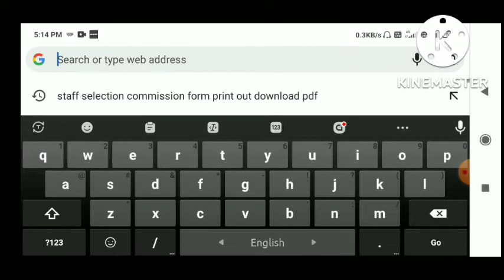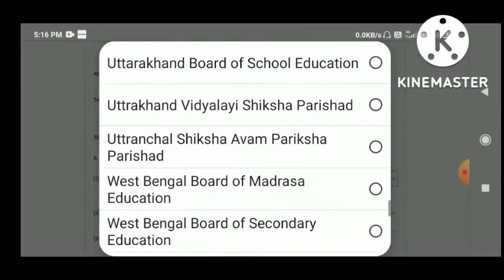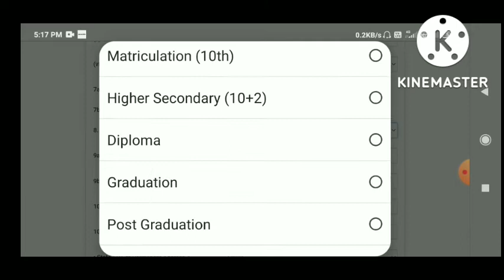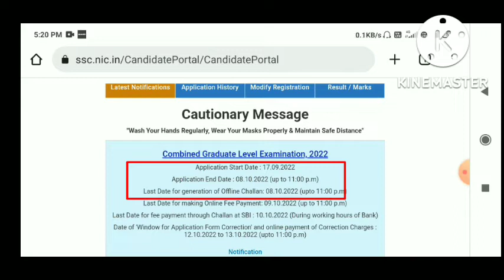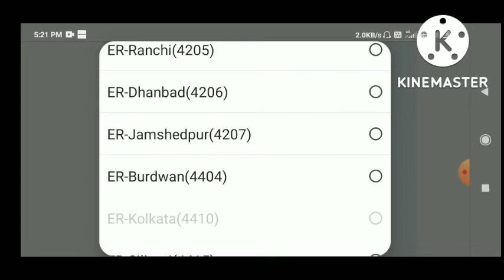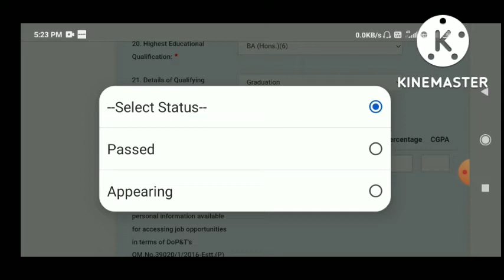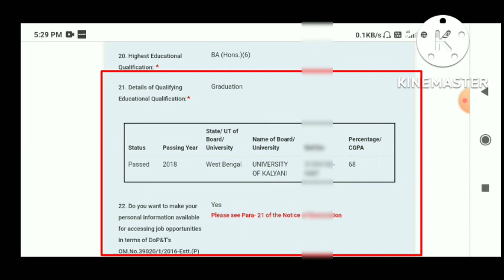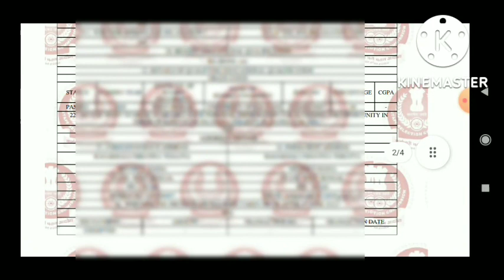ssc cgl form filling 2022 . ssc cgl form 2022 . ssc cgl online form 2022 . ssc cgl form kaise bhare.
In this video we discuss ho to fill ssc cgl form 2022 , ssc cgl form fill up step by step , ssc cgl form apply 2022 ,
ssc cgl online form 2022 kaise bhare। কিভাবে বাড়িতে বসে মোবাইল ফোন থেকে আবেদন করবেন চলুন দেখেনি।

Ram Cyber Cafe

how to apply ssc cgl form 2022

ssc cgl form kaise bhare

ssc cgl form online apply

ssc cgl form apply step by step 2022

kaise ssc cgl form apply karen

how to apply ssc cgl 2022 form

how to fill ssc cgl form

  কিভাবে বাড়িতে বসে মোবাইল ফোন থেকে আবেদন করবেন চলুন দেখেনি।

 বাড়িতে বসে মোবাইল ফোন থেকে আবেদন করুন মোবাইল ফোন থেকে।

ssc cgl officials website link :-

Our telegram group joining link